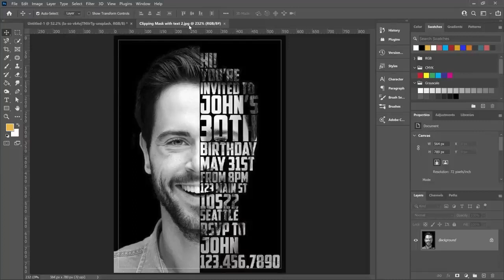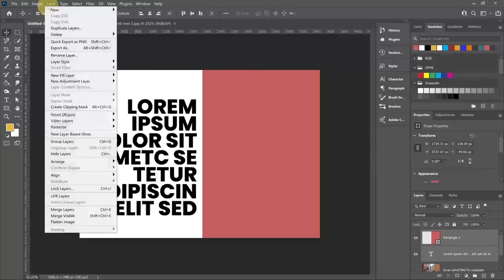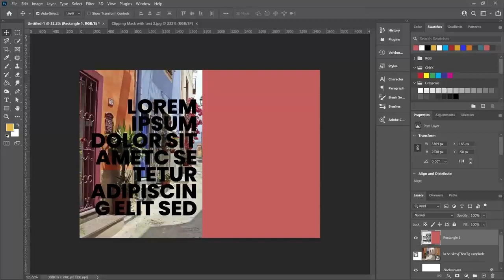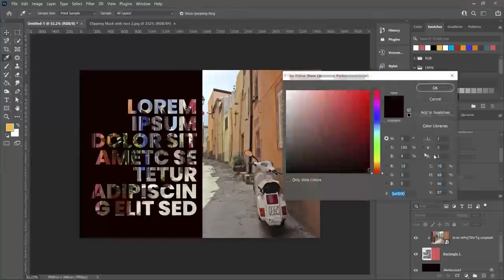Clipping mask with text and shape Photoshop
Powerful Photo Editing with Adobe Photoshop

Best Visual Communication, Graphic Design and Web Design Courses Online

Adobe Photoshop is an incredibly powerful and versatile programme for editing photographs. It allows users to adjust colours, brightness, contrast, and more. Photoshop can also be used to create stunning effects with layer masks, blending modes, and a variety of other tools. From making small tweaks to major transformations, it’s the perfect software for anyone looking to take their photos to the next level. With its intuitive user interface and expansive feature set, Adobe Photoshop is one of the most popular photo editing programmes available today.

Introduction: What is Adobe Photoshop?
Adobe Photoshop is a powerful photo editing programme used by professional photographers and graphic designers. It allows users to create, manipulate and enhance images with precision tools and intuitive controls. Over the years, Adobe Photoshop has evolved into an industry-standard tool for both amateur and professional photographers alike. With its intuitive user interface, comprehensive selection of features, and powerful editing functions, Adobe Photoshop provides users with a powerful platform to edit photos with ease.

Benefits of photo editing
Photo editing with Adobe Photoshop is a powerful way to transform photos and make them stand out. Whether you’re creating a photo collage, adding text or retouching an image, the tools and features in Photoshop allow users to do almost anything with their images. Here are some of the benefits of using Photoshop for photo editing:

First, it offers advanced controls that allow users to fine-tune their images. With access to colour correction and selective edits, users can create professional-looking photos without having any technical knowledge. Additionally, there are multiple filters and effects available for those looking to add creative touches to their images. The result is high-quality images that look stunning on any medium.

Second, it allows photographers to edit multiple photos quickly and easily. The programme has multiple editing tools that can be used simultaneously to improve the look of a series of images. What's great about this is that users don't have to spend hours on each photo, as they can make a few quick tweaks and get back to other tasks.

Working with raw files
Raw files are the native file format that digital cameras save images as. Working with raw files in Adobe Photoshop allows photographers to get the most out of their photos and achieve professional-looking results. Raw files contain more data than conventional JPEG or TIFF files, meaning they can capture a wider range of colours and tones from an image - leading to better, clearer results when editing.

In Adobe Photoshop, photographers can adjust various functions like exposure, colour temperature, white balance, hue and saturation using controls specifically designed for raw file editing. This level of detailed control makes it easy to fine tune the look of an image with subtle changes that would be impossible with other file formats.

Adjustment layers explained
Adjustment layers are a powerful photo editing tool in Adobe Photoshop. They allow users to make changes to their photos without altering the original image file. Adjustment layers consist of different types of adjustments, such as brightness and contrast, hue and saturation, colour balance and more. With adjustment layers, users can apply one or more adjustments without changing the original pixels in an image file.

Using adjustment layers helps keep images looking crisp and clear while also allowing for unlimited experimentation with different options. The user can make several changes before committing to any one look or style. They then have the ability to go back in time—like a “rewind” button—to see how the image looked before each change was made.

Conclusion: Creative possibilities
Adobe Photoshop is an immensely powerful photo-editing programme that enables users to create stunning visuals with just a few clicks. With its myriad of features and intuitive user interface, it can be used by both inexperienced and experienced photographers alike. The possibilities for creative expression are limitless with Adobe Photoshop, allowing users to easily make adjustments to colour, tone, contrast or even add art elements such as text or drawings. By combining the tools available in Adobe Photoshop with skilful manipulation of light and composition, photographers can take their photos to the next level and truly unlock their creative potential.

Clipping mask and crop in Photoshop,
Can you crop a clipping mask?,
How does a clipping mask work in Photoshop?,
What is the difference between layer mask and clipping mask in Photoshop?,
How do you cut a clipping mask into a shape?,
How do I turn a clipping mask into a shape?,
How do I make a clipping mask in Photoshop,